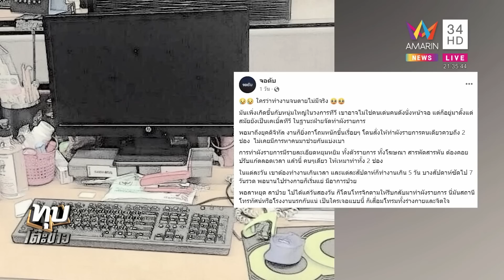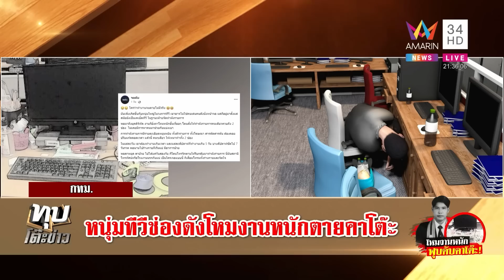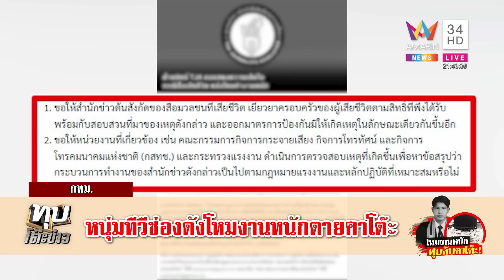สุดเศร้า หนุ่มทีวีช่องดังโหมงานหนัก เสียชีวิตคาโต๊ะทำงาน | ทุบโต๊ะข่าว | 06/02/66